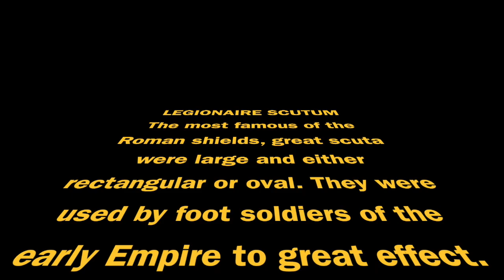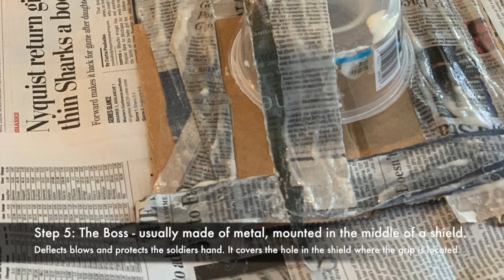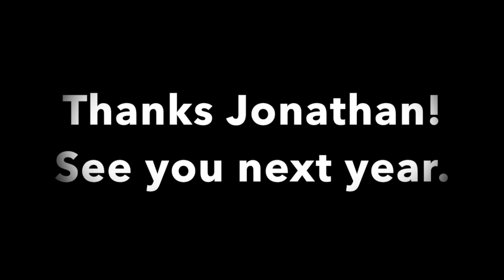Ancient Roman Shield by Zac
This video is about Ancient Roman Shield by Zac